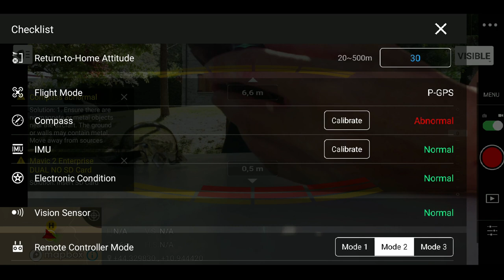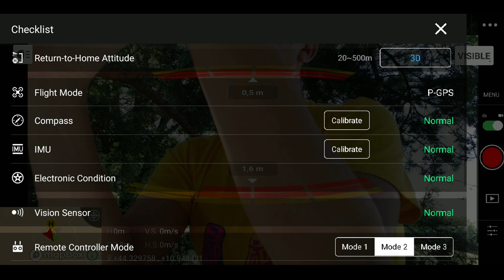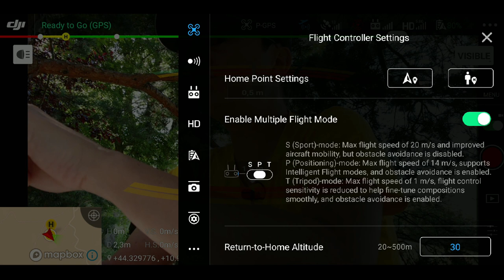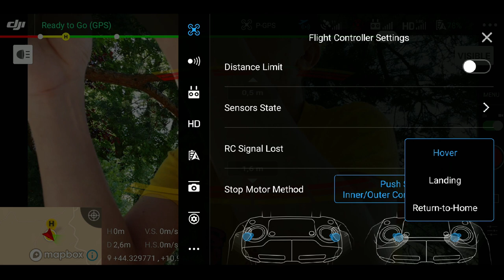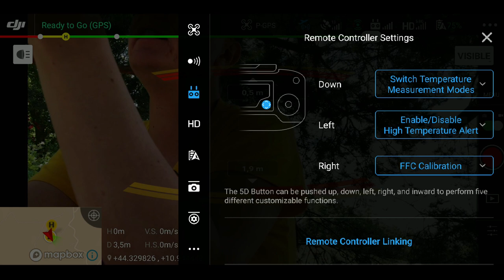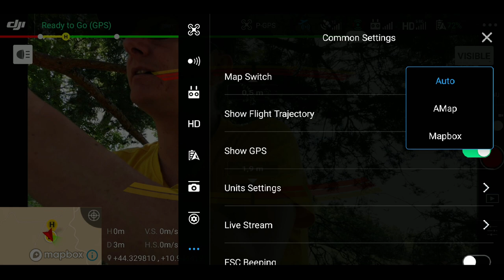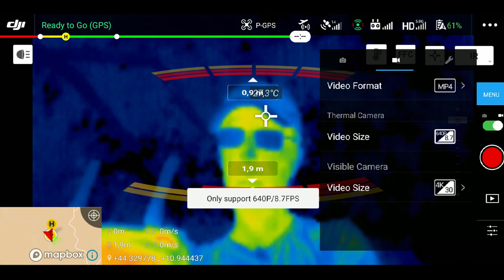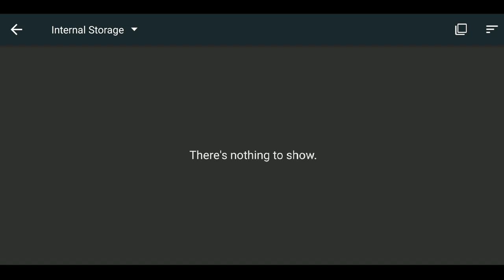DJI PILOT e MAVIC ENTERPRISE DUAL: COME FUNZIONA L'APP DALLA A ALLA Z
In tantissimi mi avete chiesto come funziona l'app DJI PILOT per utilizzare il mavic 2 enterprise DUAL, visto il fatto che l'app è tutta in inglese e spesso non così facile ed intuitiva.
Bene. Mi sono dedicato all'intera app e alla spiegazione di tutti i menù.
Spero che vi possa essere utile! ;)